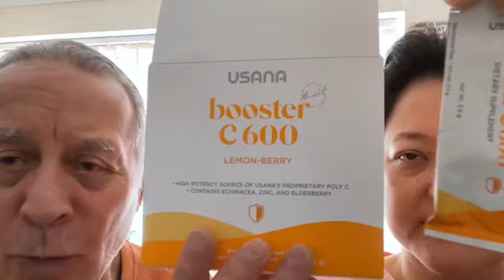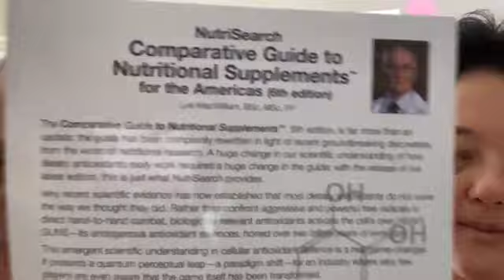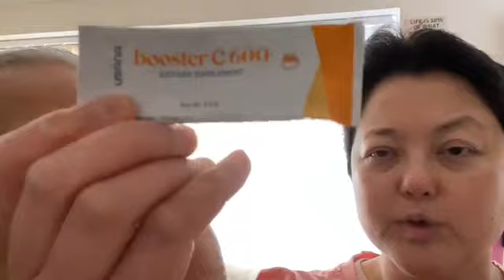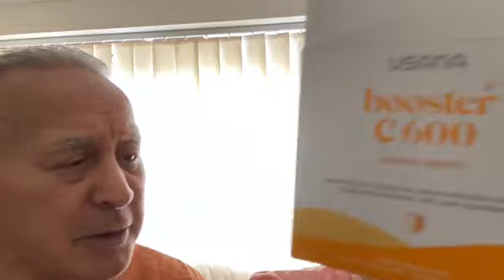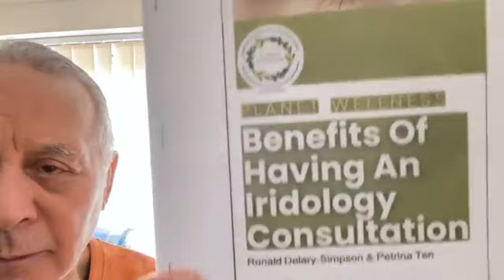Health Benefits Of Vitamin C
to order the Poly C, Proflavanol C200 and/or Booster C which is the top rated Vitamin C which we personally take and recommend.

⚠️ Our video course is ON SALE thanks to Udemy
⚠️ Our Diabetes Minor and Main Courses are now available, together with our free Diabetes Guide